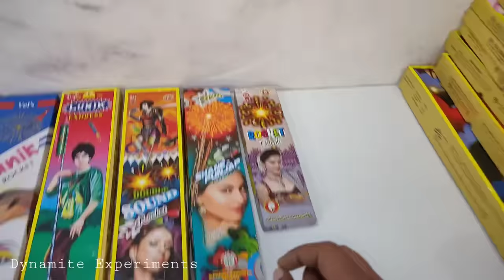Testing different types of Rockets | Diwali rocket Testing | Diwali Stash | Crackers Experiment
In this video, we tested 8 types of Rockets.
cock super star, arumugam silver star rocket, cock whistling rocket, vels Lunik rocket, cock lunik express rocket, ravindra double sound rocket, sunshine shane punjab rocket, ravindra rocket bomb .